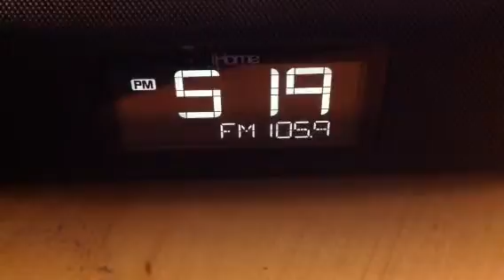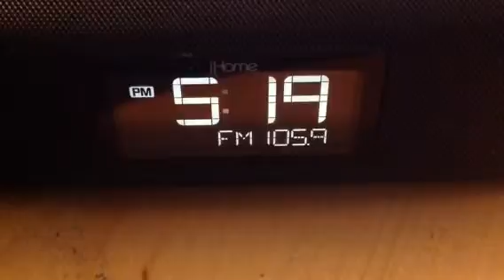Mike Pries with WBBM Newsradio Traffic 6/6/2015